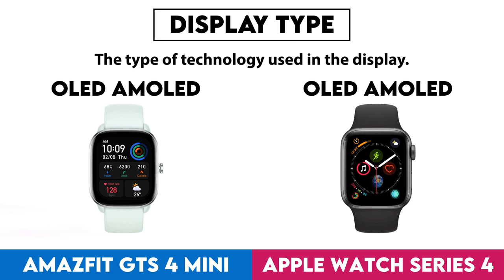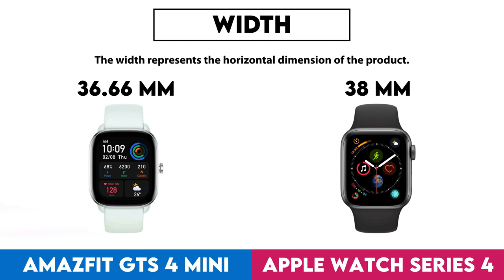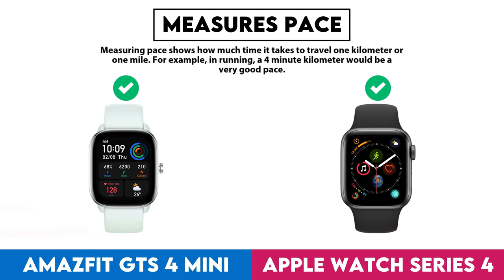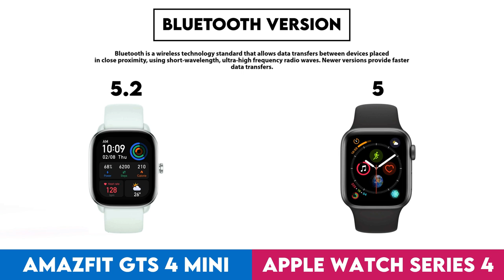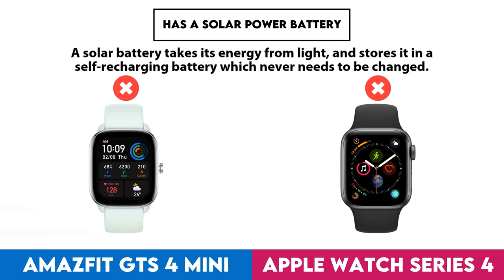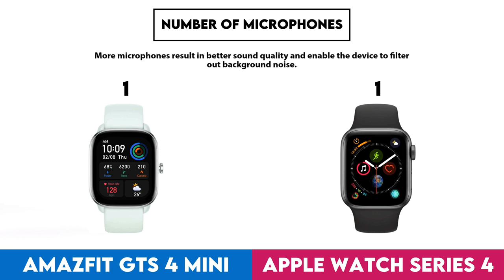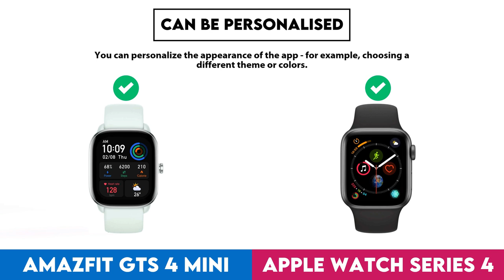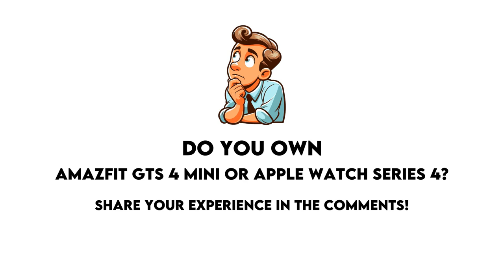Amazfit GTS 4 Mini vs Apple Watch Series 4 Comparison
In this video I made a comparison between  Amazfit GTS 4 Mini and Apple Watch Series 4 based on their different features and performance factors. Intention of this video is to help you choose the right product for you.

Timestamps:
Design - 0:00:05
  Screen Size - 0:00:08
  Display Type - 0:00:18
  Is Dustproof And Water-Resistant - 0:00:28
  Atm Rating - 0:00:38
  Has Branded Damage-Resistant Glass - 0:00:48
  Pixel Density - 0:00:58
  Sweat Resistance - 0:01:08
  Watch Band Is Replaceable - 0:01:18
  Has A Display - 0:01:28
  Resolution - 0:01:38
  Always-On Display - 0:01:48
  Thickness - 0:01:58
  Has A Touch Screen - 0:02:08
  Waterproof Depth Rating - 0:02:18
  Weight - 0:02:28
  Height - 0:02:38
  Width - 0:02:48
  Has Sapphire Glass Display - 0:02:58
  Volume - 0:03:08
Sensors - 0:03:18
  Monitors Blood Oxygenation Levels - 0:03:21
  Has A Heart Rate Monitor - 0:03:31
  Has Gps - 0:03:41
  Has An Accelerometer - 0:03:51
  Has A Temperature Sensor - 0:04:01
  Has A Compass - 0:04:11
  Has A Gyroscope - 0:04:21
  Monitors Perspiration - 0:04:31
Activity tracking - 0:04:41
  Tracks Your Sleep - 0:04:44
  Tracks Distance - 0:04:54
  Tracks Steps Taken - 0:05:04
  Measures Pace - 0:05:14
  Provides Sleep Reports - 0:05:24
  Detects Activities Automatically - 0:05:34
  Has A Route Tracker - 0:05:44
  Tracks Elevation - 0:05:54
  Has Multi-Sport Mode - 0:06:04
  Has Exercise Tagging - 0:06:14
  Has A Stroke Counter For Swimming - 0:06:24
  Tracks Calorie Intake - 0:06:34
  Designed For Diving - 0:06:44
  Designed For Golf - 0:06:54
Connectivity - 0:07:04
  Is Compatible With Ios - 0:07:07
  Is Compatible With Android - 0:07:17
  Bluetooth Version - 0:07:27
  Supports Wi-Fi - 0:07:37
  Has Nfc - 0:07:47
  Has A Cellular Module - 0:07:57
  Supports Galileo - 0:08:07
Battery - 0:08:17
  Battery Life - 0:08:20
  Battery Power - 0:08:30
  Charge Time - 0:08:40
  Battery Life With Gps On - 0:08:50
  Has Wireless Charging - 0:09:00
  Has A Rechargeable Battery - 0:09:10
  Has A Solar Power Battery - 0:09:20
  Has A Removable Battery - 0:09:30
Features - 0:09:40
  Can Be Used To Answer Calls - 0:09:43
  Locates Your Phone - 0:09:53
  Has Call Control - 0:10:03
  Has Notifications - 0:10:13
  Has Irregular Heart Rate Warnings - 0:10:23
  Has Ecg Technology - 0:10:33
  Has Silent Alarm - 0:10:43
  Has Vibrating Alerts - 0:10:53
  Has Fall Detection - 0:11:03
  Has A Stopwatch - 0:11:13
  Has Smart Alarm - 0:11:23
  Has Voice Commands - 0:11:33
  Acquires Gps Faster - 0:11:43
  Number Of Microphones - 0:11:53
App & Software - 0:12:03
  Provides Activity Reports - 0:12:06
  Has Inactivity Alerts - 0:12:16
  Counts How Many Calories You'Ve Burned - 0:12:26
  Has Goal Setting - 0:12:36
  Has Achievements - 0:12:46
  Free App - 0:12:56
  Has Exercise Diary - 0:13:06
  Ad-Free - 0:13:16
  Has Coaching - 0:13:26
  Has Temperature Tracking - 0:13:36
  Has Period Notifications - 0:13:46
  Has Voice Feedback - 0:13:56
  Has Music Playback - 0:14:06
  Predicts Start Date - 0:14:16
  Can Be Personalised - 0:14:26
  Has Barcode Scanner On App - 0:14:36
  Tracks Water Intake - 0:14:46
  Has Weight Tracking - 0:14:56
Miscellaneous - 0:15:06
  Has A Battery Level Indicator - 0:15:09
  Has Auto Pause - 0:15:19
  Has Passcode - 0:15:29
  Compatible With Smart Scales - 0:15:39
  Compatible With External Heart Rate Monitors - 0:15:49
  Is Compatible With Windows - 0:15:59
  Has An External Memory Slot - 0:16:09
  Is Compatible With Mac Os X - 0:16:19
  Has A Socket For A 3.5 Mm Audio Jack - 0:16:29